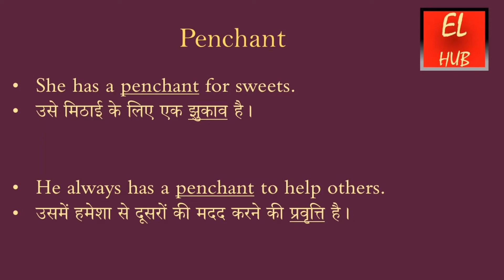Penchant meaning in Hindi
Penchant का हिंदी में मतलब.Penchant Meaning in Hindi with examples